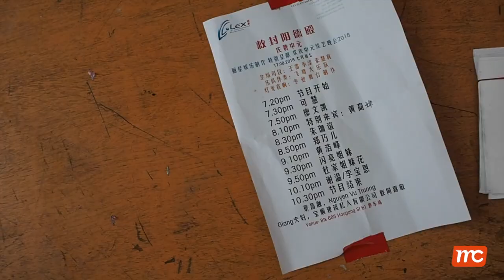MCE Connects: Wang Lei | Singapore's Getai Culture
WANG LEI: TALES FROM THE NIGHT is available at all major bookstores. Grab a copy today! Interested to find out more? Here are 5 Things You Probably Didn't Know About Singapore Getai!